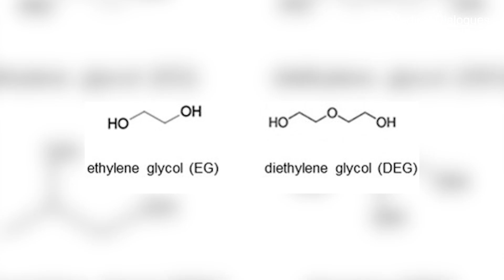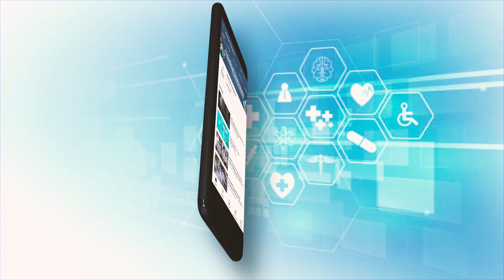WHO alert on contaminants in Punjab-made cough syrup ; CDSCO confirms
A report of Central Drugs Standards Control Organisation (CDSCO) has confirmed that a cough syrup being manufactured by a Dera Bassi-based unit was contaminated. Recently, the World Health Organization had issued an alert regarding the cough syrup.